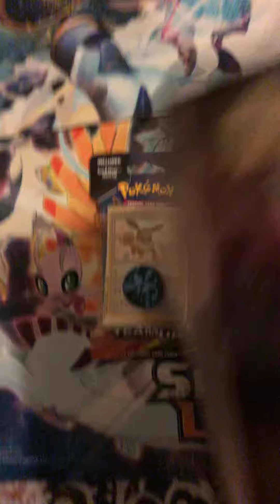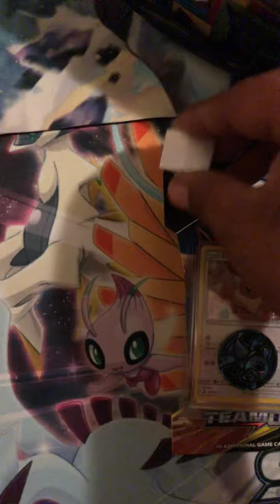Pokemon weekly giveaway